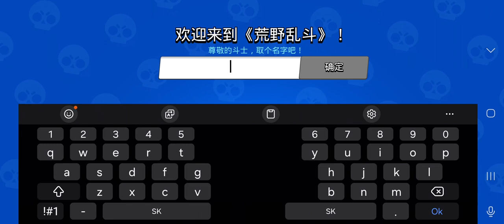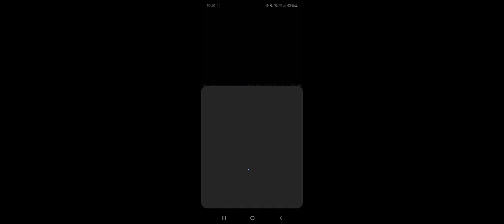zahral som si china brawl stars na Slovensku?